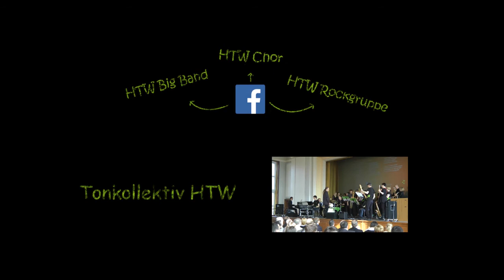Tonkollektiv HTW - Blues in F (01.04.2014)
Zur Eröffnung der Immatrikulationsfeier des Sommersemesters 2014 spielte das Tonkollektiv HTW in Form der Big Band den Blues in F.